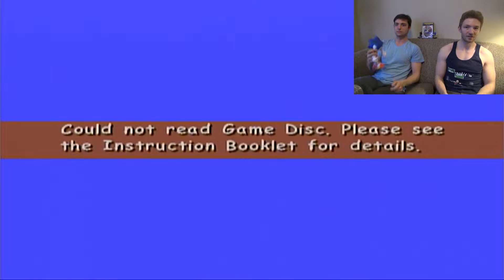EGGS FO' DAYS | Sonic Adventure 2: Battle - Dark Story Part 1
Watch these hard-boiled boys scramble to begin the Dark Story.
The funny yolks will really crack you up.
Eggs.